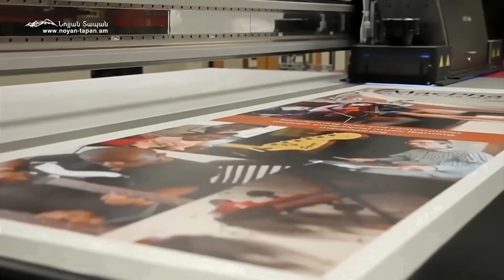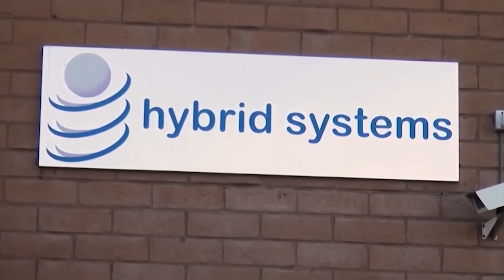Բաքուն կորցրեց իր խաղաքարտը․ վարչապետի տիկնոջ այցը Կիև փակեց հարցը. շղթայական ռեակցիան սկսվել է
Նոյյան Տապան. «Քննարկում». Հյուր՝ սոցիոլոգ, տիտեսագիտության թեկնածու Կարեն Սարգսյան